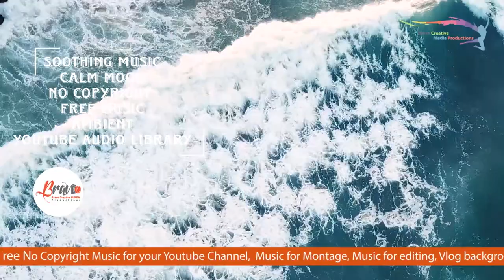Soothing Music Calm Mood Ambient Session Bravo Background Royalty Free No Copyright Free Music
00:14

Best Sellers in Musical Instruments :

New Releases in Musical Instruments :

Best Sellers in CDs & Vinyl Music Corner :

Best Amazon Store for anything :

Our music library comprises non-copyright music from alternate sources. Regularly individuals search free copyright
music or music without copyrights for their own YT recordings (videos). It's the correct decision!

Please, support your favorite tracks by putting likes, leaving comments, and sharing videos on social networks! So,